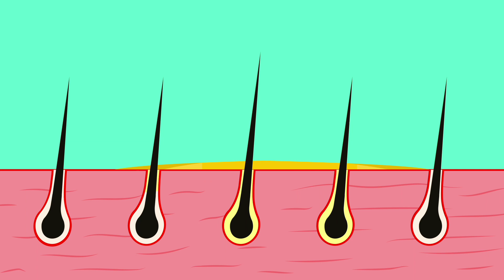চুলের গোড়া শক্ত করে চুল পড়া বন্ধ ও নতুন চুল গজানোর সিরাম ও হেয়ার টনিক/ 1 Month Hair Growth Challenge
This video is about  - hair growth tonic, hair growth serum, onion juice for hair growth, methi, 1 Month Hair Growth Challenge, castor oil for hair growth, castor oil, milk for hair, aloevera for hair growth, extreme hair growth, massive hair growth, hair fall, ayurvedic treatment for hair loss, chul pora bondho korar upay.

এই লিঙ্কে ক্লিক করে প্রোডাক্ট কিনুন
শুকনো কারিপাতা
ফ্ল্যাক্স সীড
শুকনো আমলকি
শিকাকাই
ক্যাস্টর অয়েল
হেয়ার অয়েল
শ্যাম্পু
চুলের জন্য জবা পাতার উপকারিতা
চুল ঘন করার তেলের নাম
২ দিনে চুল লম্বা করার উপায়
চুল গজানোর উপায়
অতিরিক্ত চুল পড়া বন্ধ করার উপায়
অতিরিক্ত চুল পড়ার কারণ
অতিরিক্ত চুল পড়া কিসের লক্ষণ
অল্প বয়সে চুল পাকার সমাধান
অল্প সময়ে দ্রুত চুল লম্বা করার উপায়
আমলকি কি চুল পড়া বন্ধ করে
চুল উঠার কারন কি
চুল উঠা বন্ধ করার উপায়
এক দিনে চুল বড় করার উপায়
চুল ওঠা বন্ধ করার উপায়
চুল ওঠা বন্ধ করার তেল
চুল ওঠার কারণ ও প্রতিকার
চুল পাকার ঔষধ
চুল ঘন করার ঔষধের নাম
চুল পাকা বন্ধের ঔষধ হোমিওপ্যাথি
চুল পাকা বন্ধের ঔষধ
চুল ঘন করার ঔষধ
চুল গজানোর হোমিও ঔষধ
চুল পড়া বন্ধ করার উপায় ঔষধ
চুল পড়া বন্ধ করার ঔষধ
চুল গজানোর ঔষধ
মেয়েদের চুল পড়া বন্ধ করার উপায় ঔষধ
চুল কালো করার তেলের নাম
চুল কালো করার উপায়
চুল কালো করার ঘরোয়া উপায়
চুল গজানোর তেলের নাম
চুল গজানোর তেল তৈরি
চুল গজানোর শ্যাম্পু
চুল গজানোর ওষুধ
চুল ঘন করার উপায় পেঁয়াজ
চুল ঘন করার প্যাক
চুল ঘন ও লম্বা করার সহজ উপায়
চুল ঘন করার ঘরোয়া পদ্ধতি
চুল ঘন ও লম্বা করার উপায়
চুল ঘন করার উপায় ছেলেদের
চুল ঘন করার উপায় কি
ঘরোয়াভাবে চুল সোজা করার উপায়
ঘরোয়া ভাবে চুল ঘন করার উপায়
ঘন চুল গজানোর উপায়
ঘরোয়া পদ্ধতিতে চুল লম্বা করার উপায়
ঘরোয়া পদ্ধতিতে চুল কালার করার উপায়
চুল ঘন কালো করার উপায়
চুল চকচকে করার উপায়
চিরতরে চুল পড়া বন্ধ করার উপায়
চুল পড়া বন্ধ ও নতুন চুল গজানোর উপায়
ছেলেদের চুল ঘন করার তেলের নাম
ছেলেদের চুল ঘন করার উপায়
ছেলেদের চুল পড়া বন্ধ করার তেলের নাম
ছেলেদের চুল পড়া বন্ধ করার শ্যাম্পু
চুলের জন্য কোন তেল ভালো
চুল ঝরা বন্ধ করার উপায়
চুল ঝরে পড়া বন্ধ করার উপায়
চুল ঝলমলে করার সহজ উপায়
ঝরে যাওয়া চুল গজানোর উপায়
টাক মাথায় চুল গজানোর তেলের নাম
টাক মাথায় চুল গজানোর হোমিও ঔষধ
টাক মাথায় চুল গজানোর প্রাকৃতিক উপায়
টাক মাথায় চুল গজানোর তেল
টাক মাথায় চুল গজানোর ঔষধ
টাকে চুল নিলে কি করনীয়
টাকে চুল গজানোর উপায়
ড্যামেজ চুল ঠিক করার উপায়
চুল দ্রুত লম্বা করার উপায়
চুল দ্রুত লম্বা করার ঘরোয়া উপায়
চুল দ্রুত লম্বা ও ঘন করার উপায়
চুল দ্রুত লম্বা ও ঘন কালো করার ঘরোয়া উপায়
চুল তাড়াতাড়ি লম্বা করার উপায়
চুল থেকে খুশকি দূর করার উপায়
চুল পাকা থেকে মুক্তির উপায়
দ্রুত চুল গজানোর উপায়
দ্রুত চুল লম্বা করতে করণীয়
দ্রুত চুল বড় করার উপায়
দ্রুত চুল লম্বা হওয়ার উপায়
দ্রুত চুল পড়া বন্ধের উপায়
দ্রুত চুল লম্বা করার পদ্ধতি
নতুন চুল গজানোর ব্যায়াম
নতুন চুল গজানোর দোয়া
চুল পড়া বন্ধ করার প্রাকৃতিক উপায়
চুল বড় করার উপায়